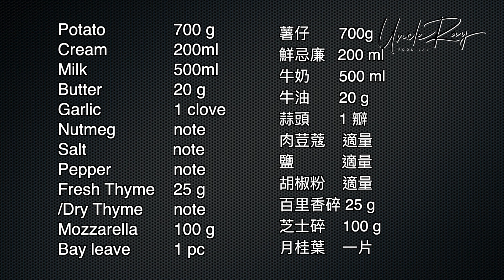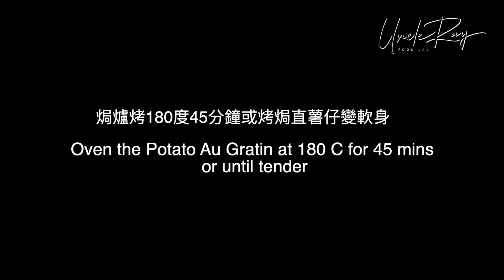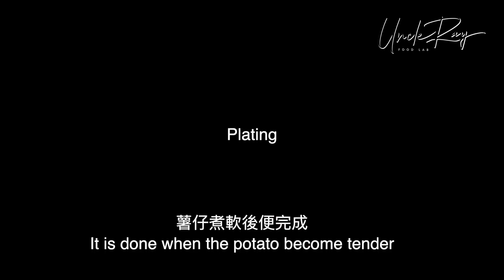法式奶油焗薯/Potato Au Gratin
法式忌廉薯仔批是一道非常容易煮的菜,最適合一班人享用!
原理上最好使用的是美國薯仔,因為他比較多澱粉質,做薯仔批比較適合!
但其實什麼薯仔也可以煮這道菜!

這套影片是我在去年聖誕節的時候拍攝,但是我剪片的速度比較慢所以到今天才上載此影片.
因為拍攝這道菜時是給我家人在當晚聖誕節享用,同一時間我要處理不同的菜式,所以煮餸的途中也出現了很多意外! 網友們可以看到我煮餸時候是多麼求其! 在煮餸當晚我才發現我原本買了的美國薯仔被人取了來用,只好在家裏用不同的薯仔來做這道菜! 當我烹煮的時候,又發現多一位客人,最後我要加多一點份量,只好在中途再加入一些薯仔!

原本我拍了另一條忌廉薯仔批的影片,但是我自己在想了又想後,我覺得網友們可能會喜歡我這些比較現場的處理手法! 希望大家會喜歡! 煮餸的過程可以是非常享受,有時候我會看到一些新手烹調的時候,會非常倚靠食譜來製作,份量要非常精準! 其實在烹調的途中經常會出現意外,我們煮餸最好的方法倚靠我們的舌頭嚟試味,大家輕鬆點煮餸便可以享受單調的樂趣了!

法式忌廉薯仔批材料包括 (六至八人份)
薯仔  700g
鮮忌廉  200 ml
牛奶  500 ml
牛油  20 g
蒜頭  一 瓣
肉荳蔻  適量
鹽  適量
胡椒粉 適量
百里香碎      25 g
芝士碎          100 g
月桂葉 一片

1.首先把牛奶和忌廉混合
2.最好的配方使用一半忌廉一半牛奶會令薯仔更加香滑
3.薯仔批皮切片,大約1mm厚
4.如發現薯仔發芽, 用刀除薯仔的發芽便可繼續使用
5.把薯片放進煲內,牛奶應該浸過薯片
6.煲滾忌廉哥薯仔,中途我加入鹽和胡椒粉調味
7.可以選擇加入適量肉荳蔻粉加強香味
8.薯仔忌廉煲滾後請關火
9.把薯仔片放進一個已塗滿牛油和蒜頭香味的烤盤內
10.薯仔片舖進烤盤內
11.每一層薯仔片上鋪上芝士,碎百里香,胡椒粉及鹽
12.焗爐烤180度45分鐘或烤焗直薯仔變軟身
13.烤焗大約三十分鐘檢查薯仔是否變軟
14.如果怕忌廉烤乾可加入一些牛奶
15.薯仔批未烤好,可蓋上錫紙再入爐烤焗
16.再焗15分鐘後檢查薯仔批是否煮軟
17.薯仔煮軟面完成
18. 薯仔批可配上各種肉類或單獨享用

Cream             200ml
Milk            500ml
Nutmeg                          note
Salt                     note
Pepper                    note
Fresh Thyme                                        25 g
/Dry Thyme                                        note
Mozzarella                                        100 g
Bay leave                                 1 pc

1.Mixed half cream half milk to form a cream mixture
2.Peel the potato skin and slice it into 1 mm thick.
3.Put potato slice and cream mixture into a sauce pot
4.Add salt and pepper for seasoning
5.Add nutmeg to enhance favour
6. Turn the heat off when boiled
7.Rub butter and garlic over a baking tray
8.Put a layer of potato on the baking tray
9.On top of each layer of potato slice add salt, pepper, cheese and chopped thyme
10.Cook in oven for 45 mins at 180C
11.Check the doneness after 30 mins with a paring knife
12.Add extra milk if it is too dry
13.Cover the potato gratin with foil to avoid burning
14.Cook for extra 15 mins
15.Check the doneness again.
16.It is cooked if the paring knife can pass via the potato easily
17.It is good to eat with beef steak or any kind of meat
18.Enjoy

credit
RoyVFX

# Uncle Ray food lab
# R叔食堂 R叔飯堂​​